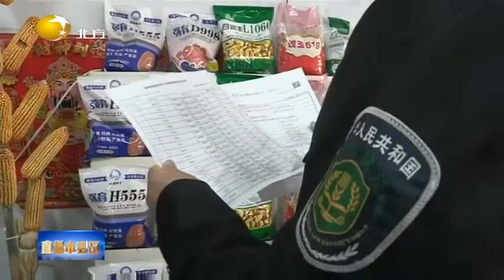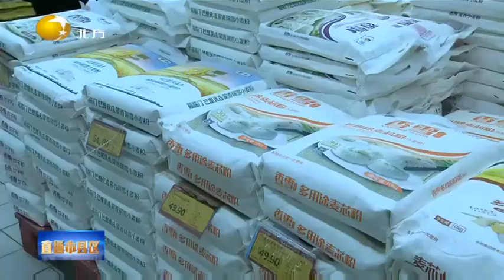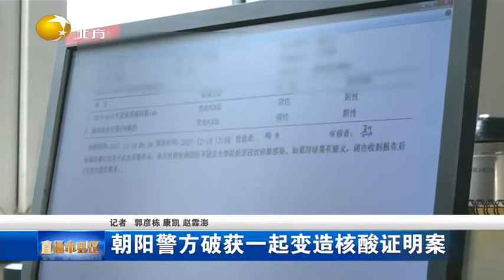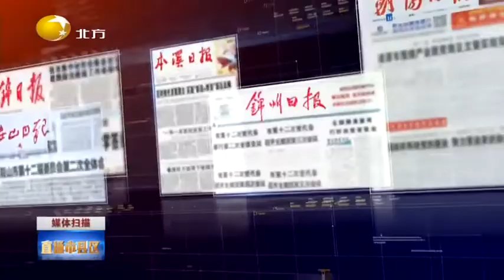直通市县区 20220324：大连：厚积薄发得先机，新材料产业快速增长